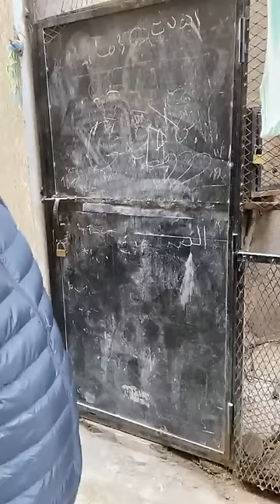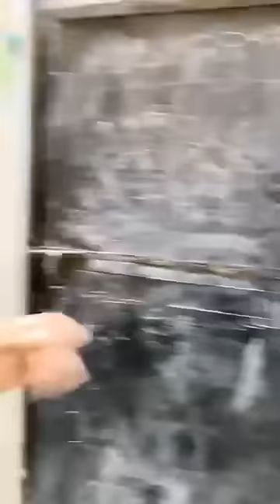الجامعي حكرعلى الدراوش وشردهم ولاحهم للشارع وسد ليهم على الدواء والحوايج والحالة ديالهم غتصدم الجميع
مباشرة من الدار البيضاء..الجامعي حكر على الدراوش وشردهم ولاحهم للشارع وسد ليهم على الدواء والحوايج والحالة ديالهم غتصدم الجميع